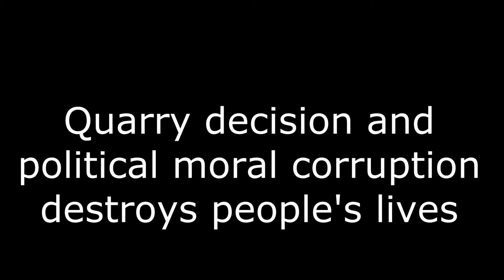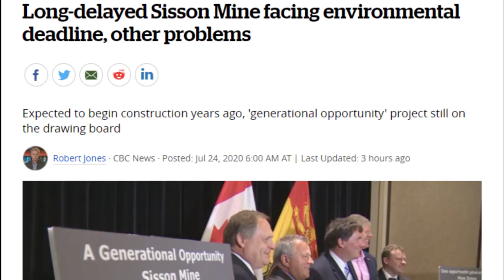Brief Clip of : Political moral corruption on Mira quarry destroys peoples lives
This election has much talk of "economic development through natural resources". Please be aware of what this means in practice. There is a connection between how the Mira quarry decision was made and protected in Fredericton, and the coming decisions on Sisson mine, Sussex fracking and more ... and the devastating impact on people. The full show is posted if you want to see the complete story.